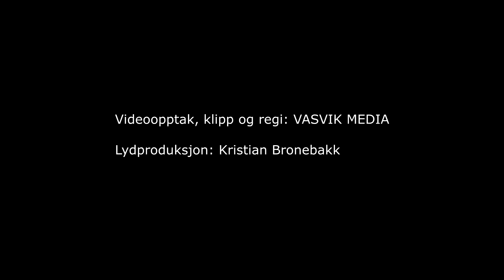(5965) Lisa Fredriksberg: Mítt lív í tíni hond / My life is in your hands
Opptak fra SANG OVER GRENSER, på Keldan, Færøyene 9.-11. mai 2024
Arrangør: Plussreiser
Piano/koring: Terje B. VEWstergaard
Lydmiks levert av Kristian Bronebakk.

Musikere:
Aril Schøld (gitar)
Håkon Eivin Larsen (bass)
Sondre Rasmussen (trommer)
Tor Kjetil Espedal (piano)